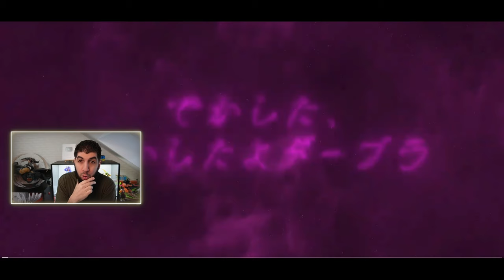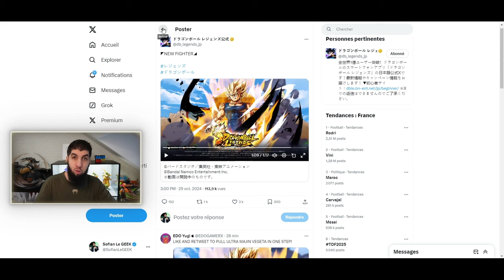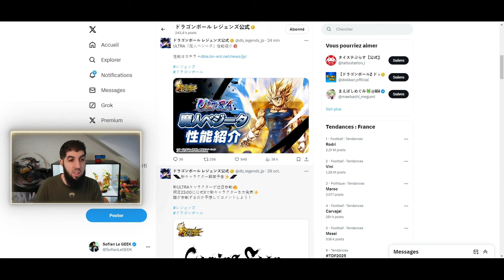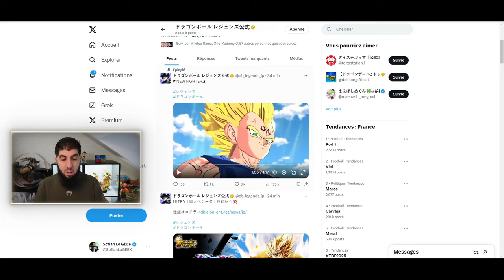OFFICIEL : MAJIN VEGETA ULTRA avant le LEGENDS FESTIVAL DB LEGENDS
Voic le nouveau MAJIN VEGETA ULTRA du jeu dragonballlegends dblegends avant le legends festival !